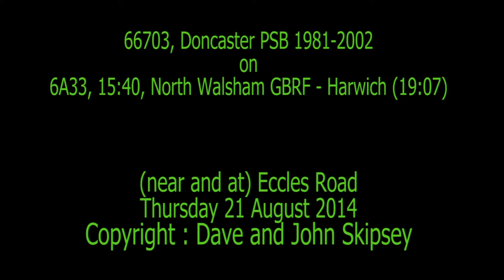66703 on 6A33, 15:40, North Walsham GBRF - Harwich Refinery CRLS SLVS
66703 on 6A33, 15:40, North Walsham GBRF - Harwich Refinery CRLS SLVS
Gissing